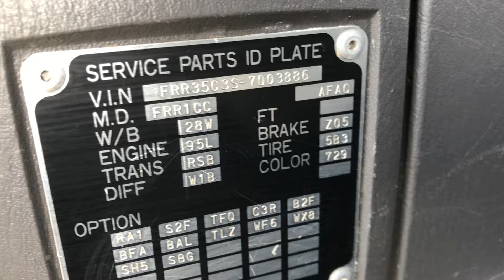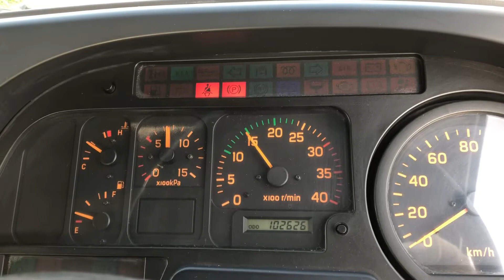JAPANESE USED TRUCK ISUZU FORWARD BK-AE-79